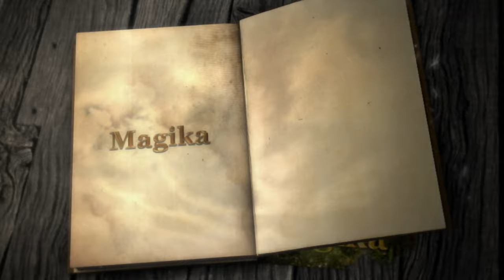Mawi feat. Diana Danielle - Senyummu Lagi (Official Music Video)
Song:    Senyummu Lagi
Artist:   Mawi & Diana Danielle
Album: OST Magika

Magika is Malaysia's 1st Musical film directed by Edry Abdul Halim